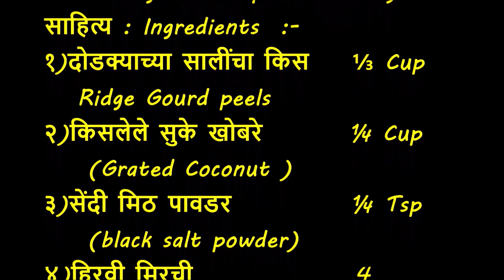शिराळ्याच्या सालीची कुरकुरीत स्वादिष्ट चटणी Ridge Gourd peels chutney 0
दोडक्याच्या शिरांची स्वादिष्ट चटणी